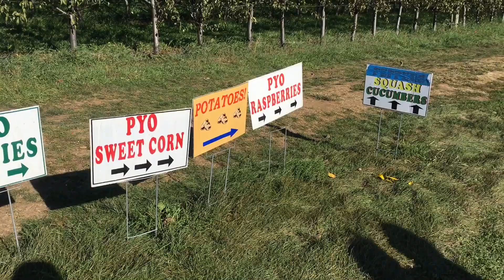Alstede Farms New Jersey.